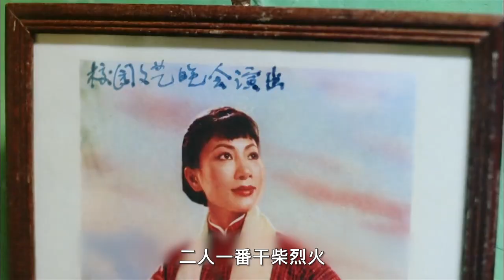【汪哥】60歲老太好似18少女，只因吃了特殊餡料餃子，吃飯時慎看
標簽：電影，影視，劇情驚悚
簡介：
　過氣女星艾青青（楊千嬅 飾）為了愛情嫁給了比自己年長的李姓商人（梁家輝 飾）。青青日益衰老，丈夫也周旋在眾多年輕女子身邊。青青為了挽回婚姻，千辛萬苦找到了媚姨（白靈 飾），她用嬰胎做餡所包的餃子，據說吃了之後能使人恢復青春。剛開始青青還是有很大的抗拒感，可是漸漸她就習慣了，但丈夫還是無動於衷，她要求媚姨找到效果更好的極品。這時一個被父親強奸的女孩來到要求媚姨幫忙打掉孩子，嬰兒正是剛好5個月的「極品」，正合青青的意思。但當丈夫重新回到青青懷抱的時候，青青的身上莫名散發著難聞的腥臭味……